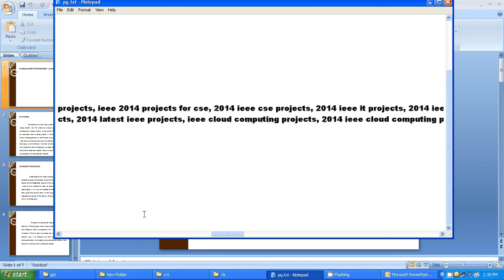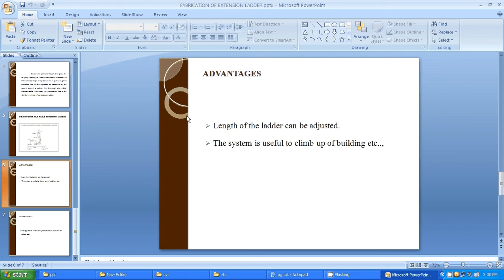IEEE 2014 MECHANICAL FABRICATION OF EXTENSION LADDER